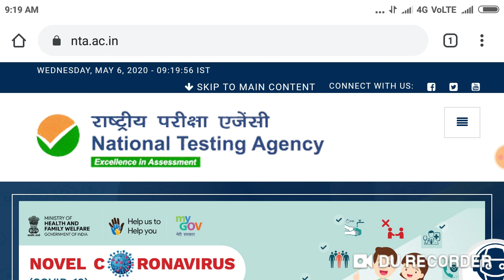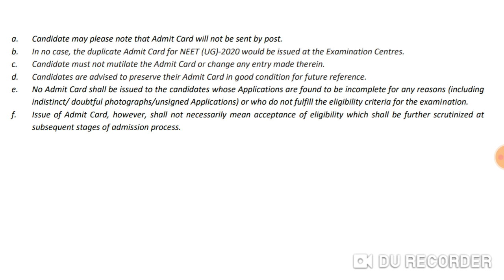Neet Exam 2020 admit card release date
Harsahay Chopra